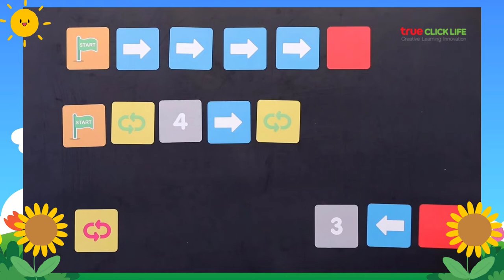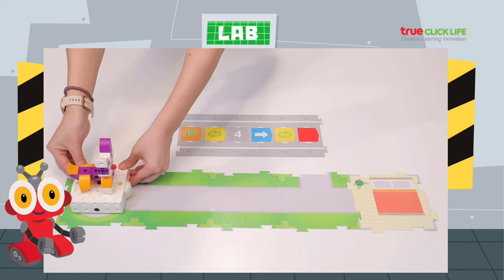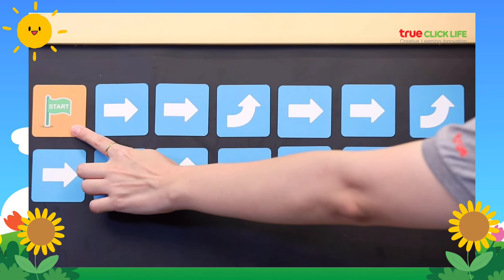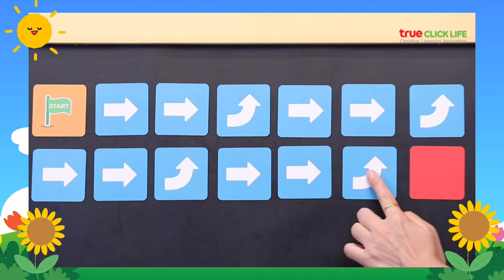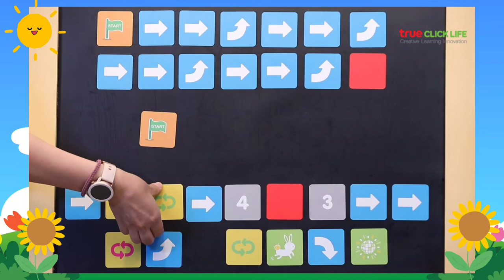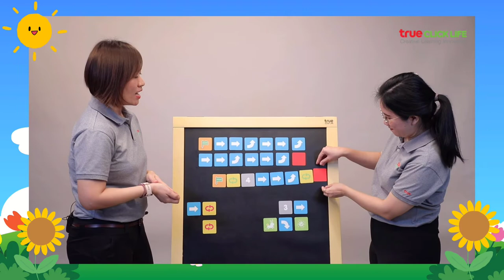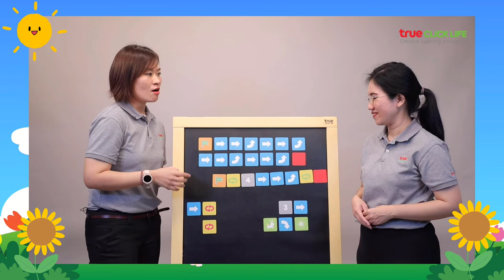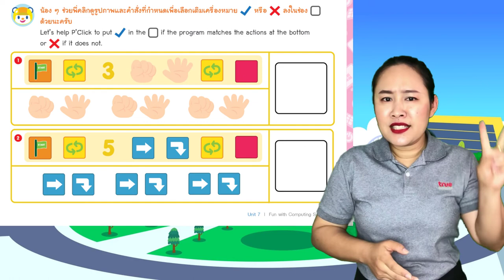KG2 TECH64 vdo265 Loop6